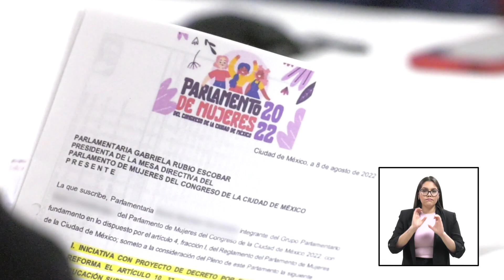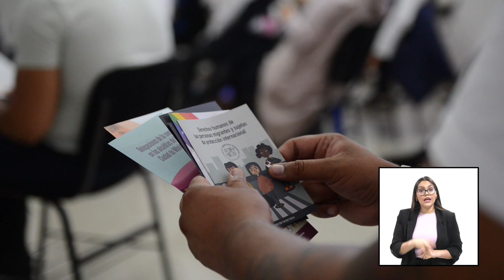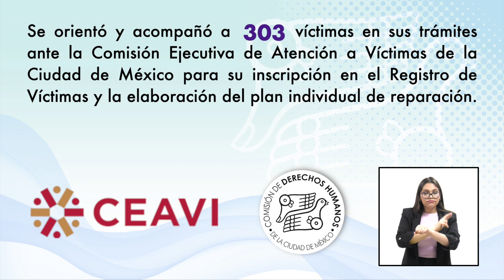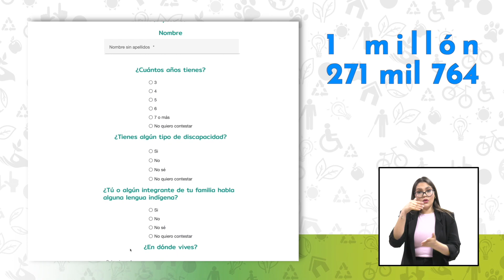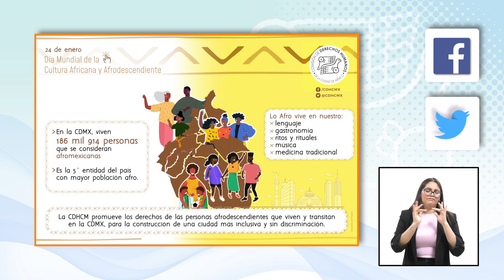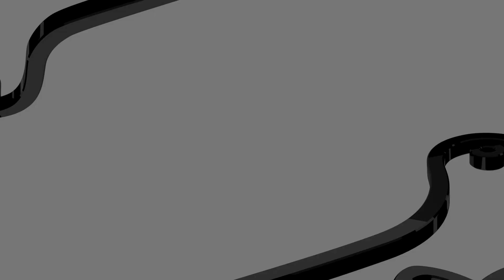Informe Anual 2022 de la CDHCM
Informe Anual 2022 de la Comisión de Derechos Humanos de la Ciudad de México